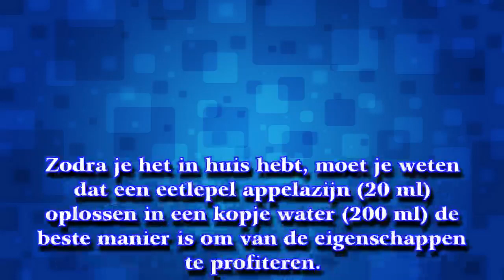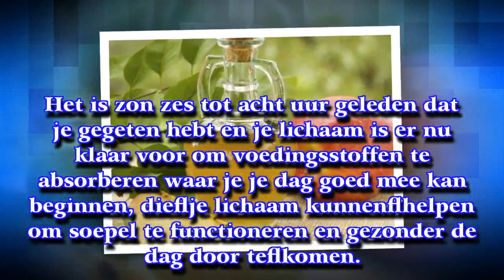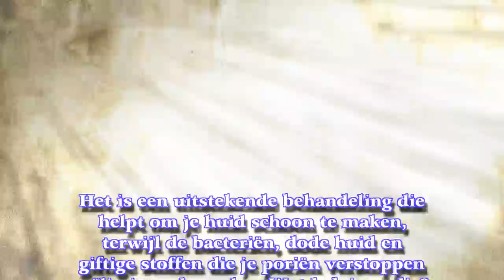De geweldige voordelen van een eetlepel appelazijn